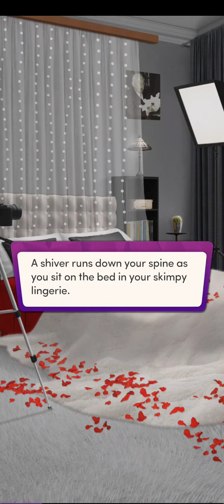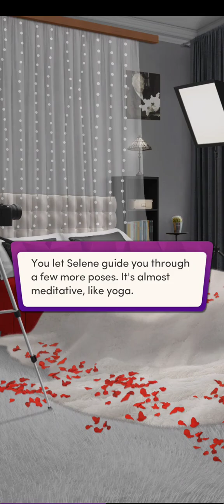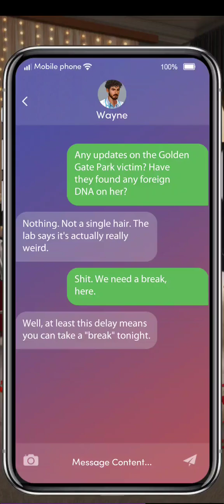Bedroom Eyes - Wild Chapter 6 - 💎 (Chapters: Interactive Stories)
Things heat up fast during your boudoir shoot with Selene. Will your mysterious attacker ruin the fun, or will you and Selene triumph over his threats?

The attacker allegedly comes back into the scene, likely being the person in the alley. How will Selene and Evie handle this new development? It seems Selene has a plan though. This story is pushing the boundaries a bit with some non-diamond scenes, but sticking with it.

Please download and support the Chapters: Interactive Stories app from the following locations:

Amazon Store